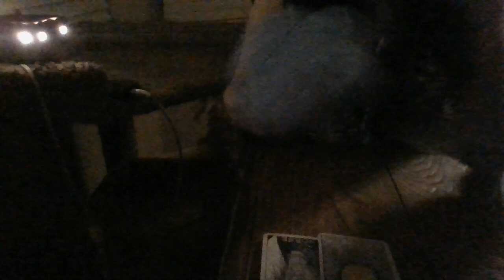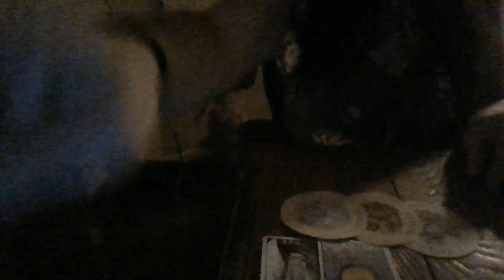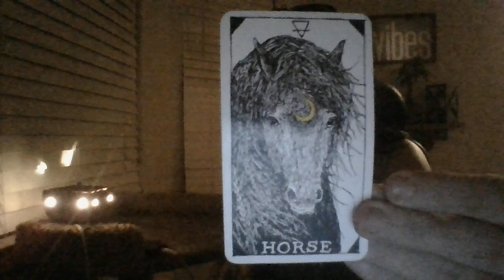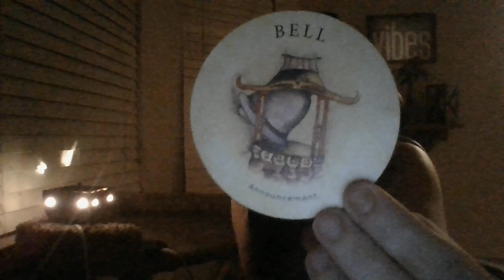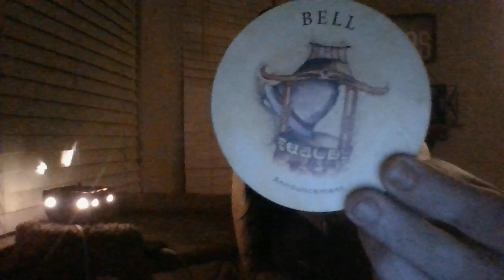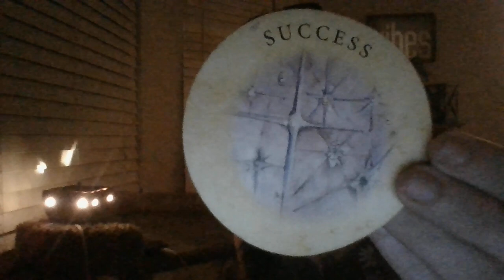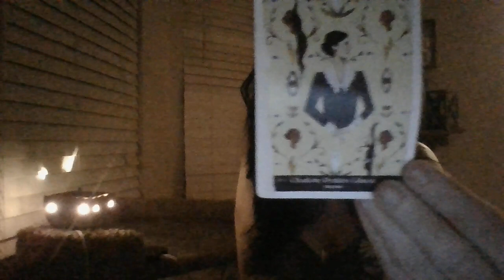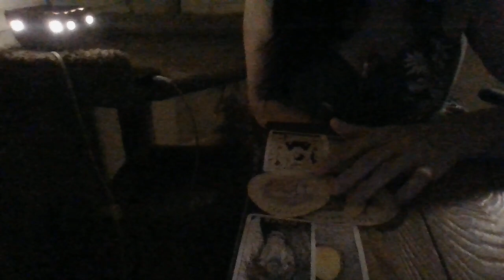JUNE 22- SAG- BONUS!